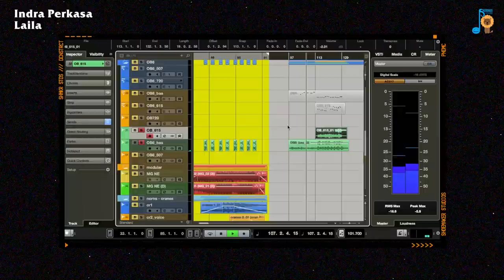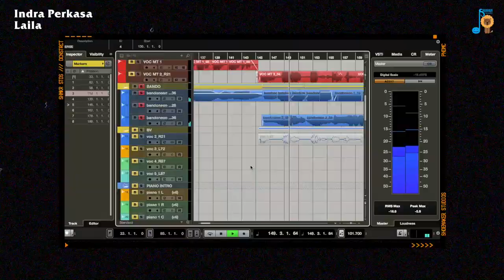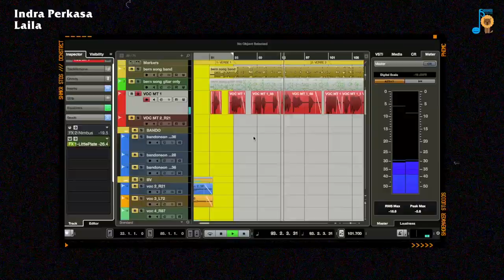Bedah Lagu Laila - Monita Tahalea : Indra Perkasa | Deconstruct #8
English subtitled

De•Con•Struct // Indra Perkasa // Laila

Episode 8

Ketika mengetahui Indra Perkasa akan menjadi produser musik dari album terbaru Monita Tahalea, jujur saya penasaran.

Indra, dikenal sebagai film composer (Banda, Bebas, Tabula Rasa), double bass player dan juga aktif di Modular Society di Jakarta. Bertemu dengan Monita Tahalea yang di dua album awalnya kental dengan nuansa Folk & Jazz.

Sebuah kerjasama yang patut untuk diantisipasi.

Kali ini, melalu lagu "Laila",  Indra akan membuka apa yang menjadi concern dia terhadap Monita, saya harap kalian semua bisa menikmati, sebagaimana kami sangat menikmati melakukan wawancara ini.